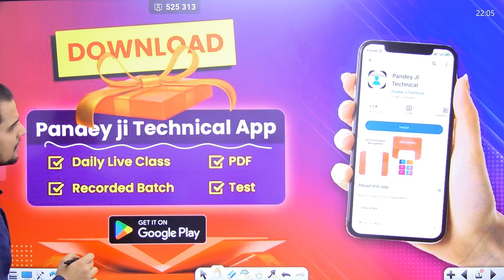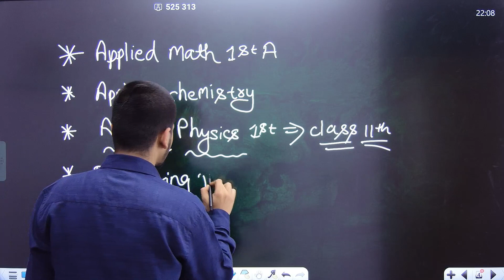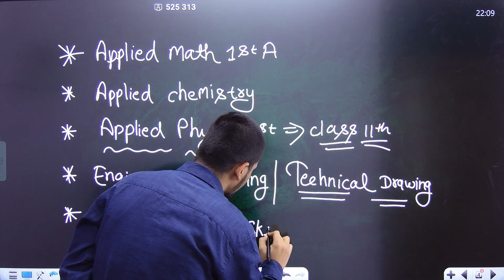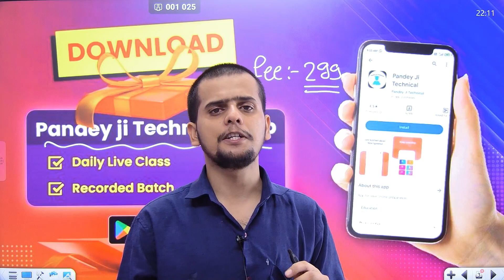1st Semester मैं क्या-क्या पढ़ना है || All Branch || Diploma 1st Semester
1st Semester Syllabus
Polytechnic Diploma 1st Semester Syllabus
Diploma 1st Semester Syllabus
Polytechnic Diploma
Diploma Semester